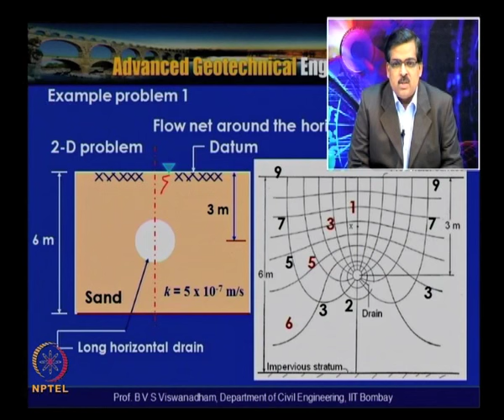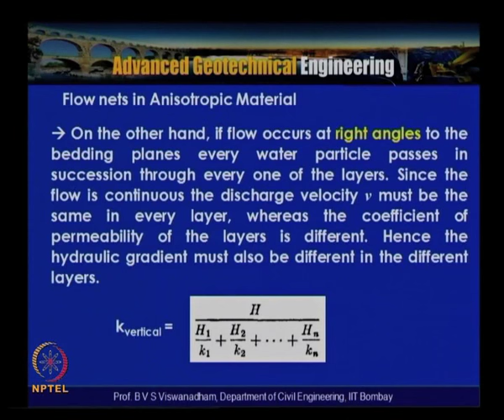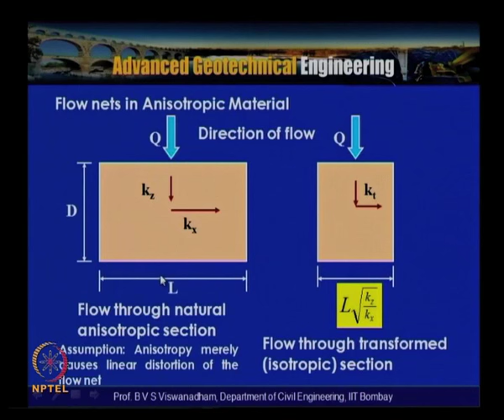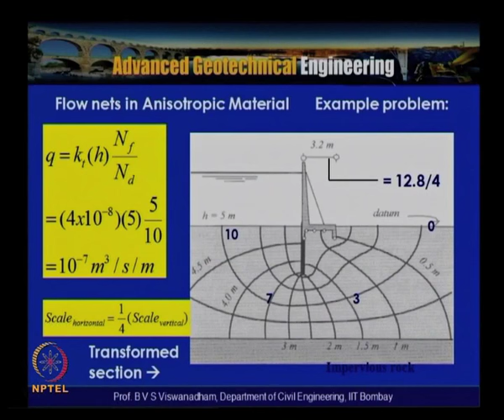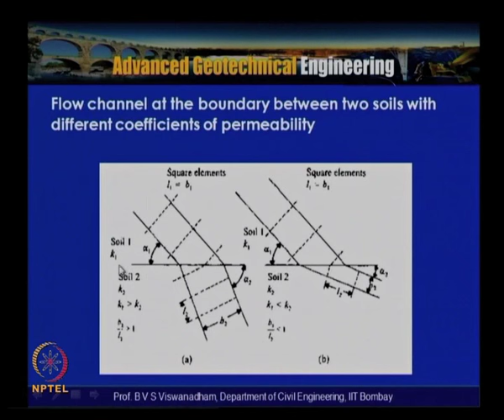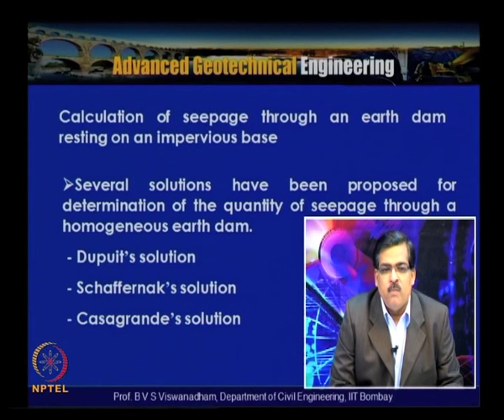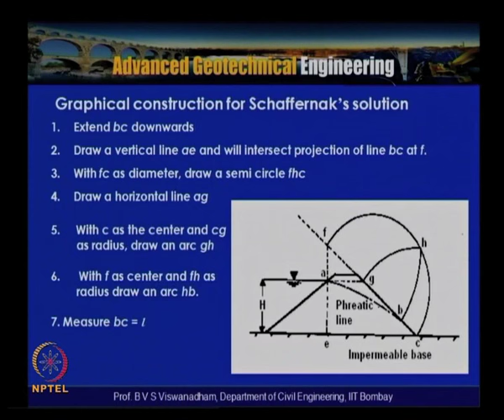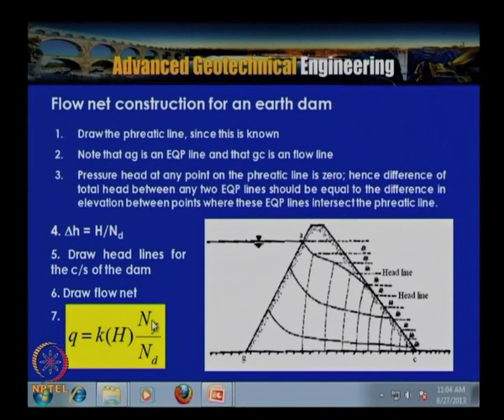Mod-02 Lec-16 Permeability and Seepage - 5